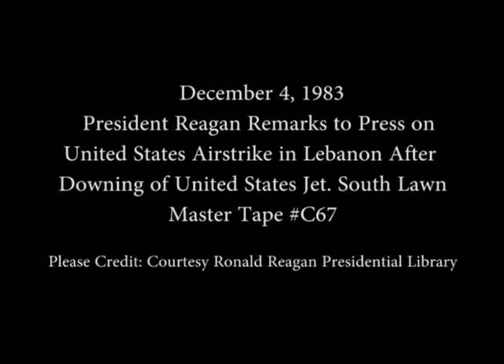President Reagan's Remarks on US Airstrike in Lebanon on December 4, 1983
Full Title: President Reagan's Remarks to Press on US Airstrike in Lebanon After downing of US Jet on South Lawn on December 4, 1983

Access Restriction(s):Unrestricted
Use Restriction(s):Unrestricted